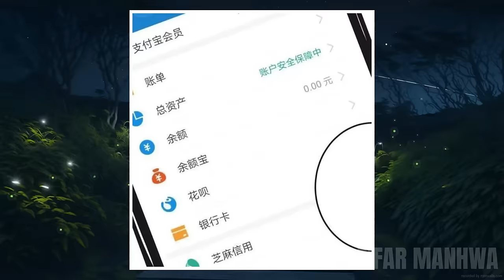Il Était Un Empereur Puissant, Mais Il Mourut Et Renaquit En Tant Qu'instituteur | Résumé Manhwa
Résumé du Manhwa
Nom : Retour de la culture sur le campus
Genres : Action, Aventure, Comédie, Drame, Fantaisie, Manhua, Arts martiaux, Romance, Vie scolaire
Le ciel s'est mis à tonner et à clignoter, puis s'est progressivement assombrie à nouveau alors qu'un jeune homme s'écroule sur le sol. Soudain, il ouvre les yeux. Ce tonnerre ne m'a pas seulement tué, il m'a aussi fait renaître sur terre. Il ne reste rien non plus de ma culture. Si vous retournez dans le monde, vous recommencerez depuis le début. Il y a quelqu'un. Cette femme, je ne pense pas qu'elle le fera. Est-ce vrai ? Belle, ne pisse pas négligemment comme ça. Vous. Êtes-vous ? c'était Chien Ran. Je ne suis donc pas seulement né de nouveau, mais je suis aussi retourné dans le passé. Je devrais être stagiaire maintenant.